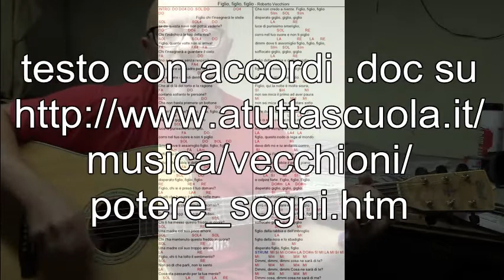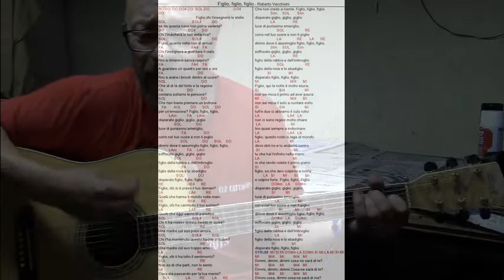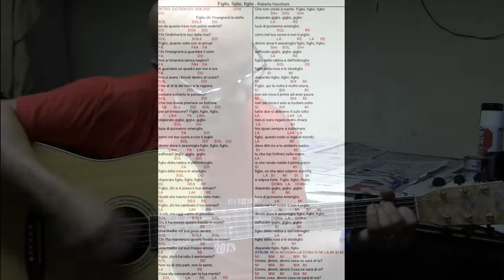Figlio, figlio, figlio cover Roberto Vecchioni